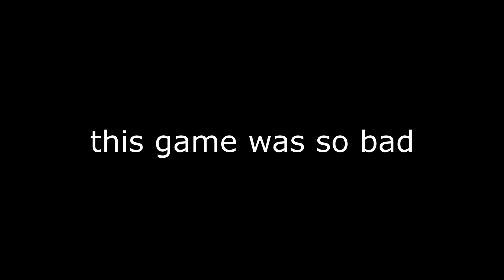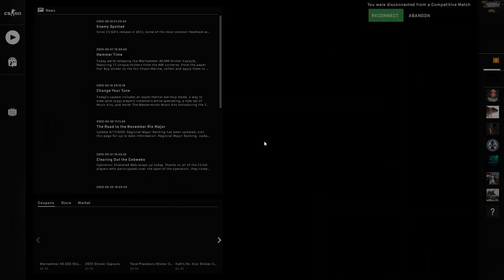Breaking a man in CSGO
;3